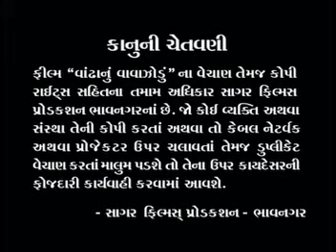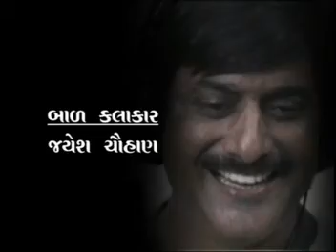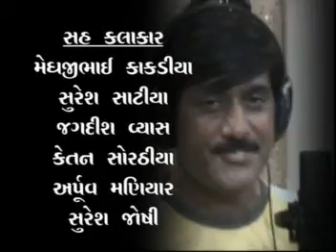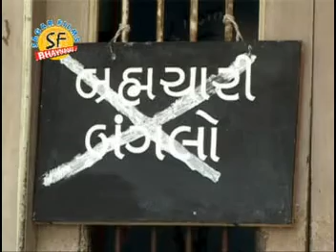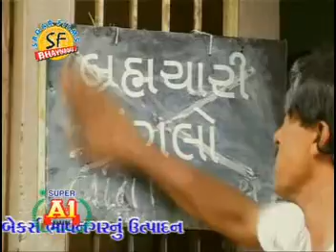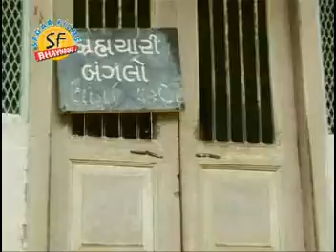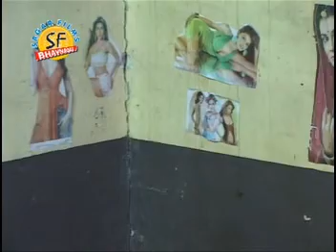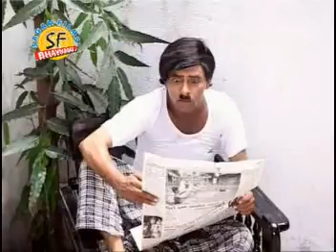Vandhanu Vavajodu | Part 1 | Superhit Gujarati Comedy Natak | Shaurya Digital